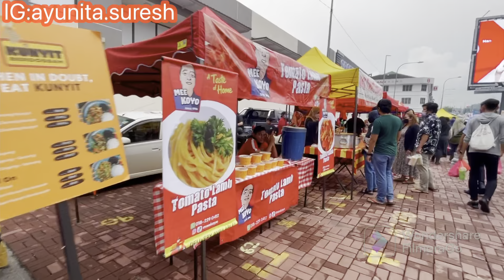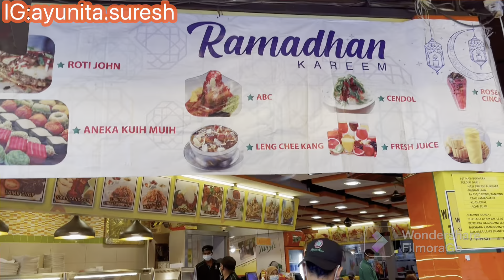Jalan jalan cari buka puasa dgn 2 abang ini😂 dapat jumpa murtabak giant sedap 😋